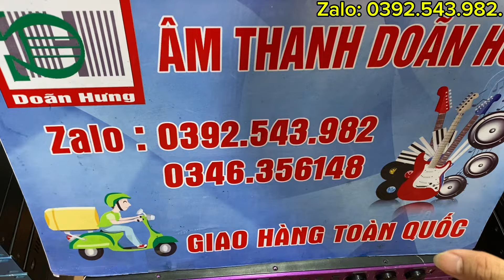🛑Súp điện (bãi xịn) lúc nào cũng chấp súp mới nhái 1 mắt! Hàng chất thường có ít!.